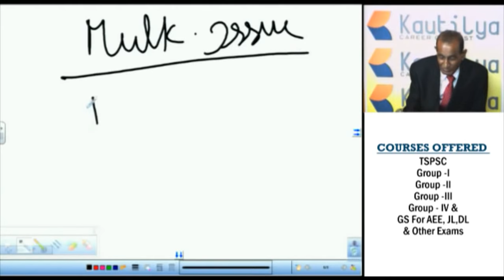Telangana History Mulki issue by DR Muppalla hanumathrao